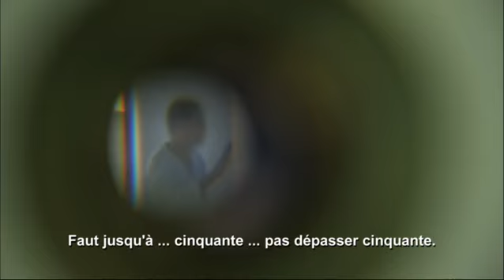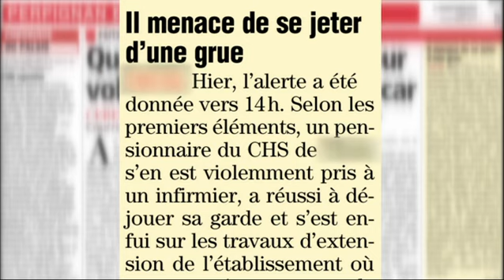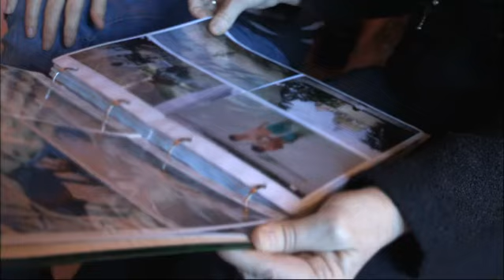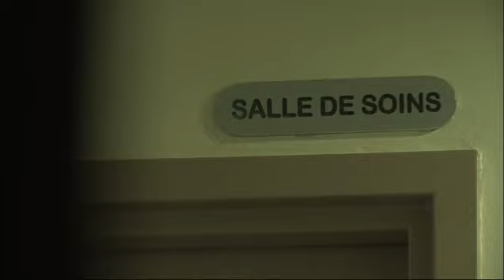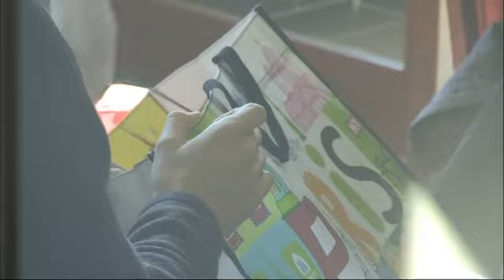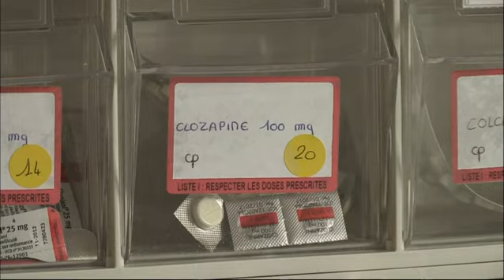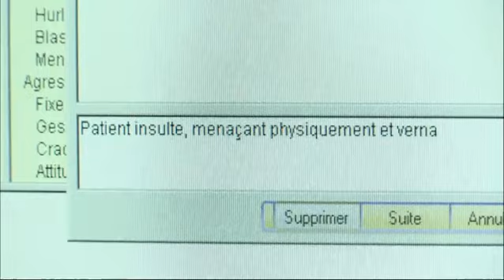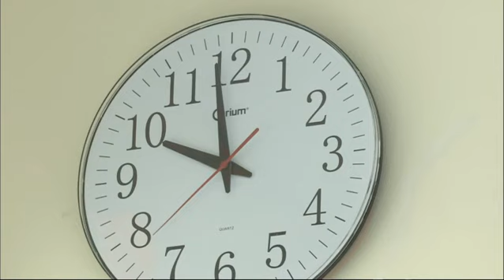zone interdite Un An Chez Les Fous Les Plus Dangereux TVRIP